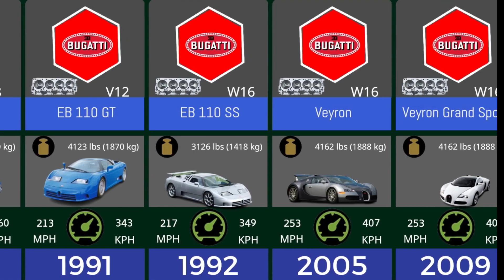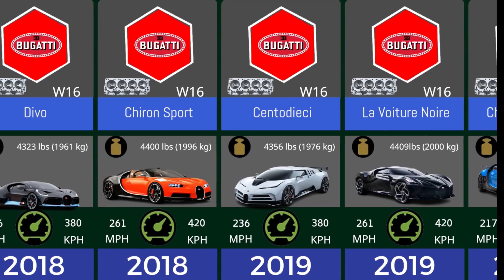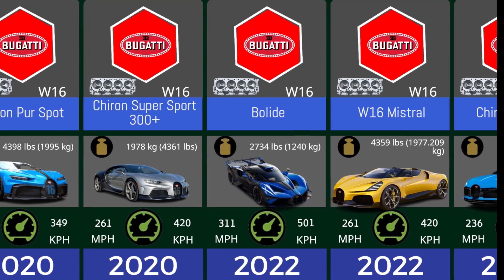The Evolution of Bugatti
The Evolution of Bugatti from 1900 to 2023

History of BUGATTI
What's the difference between Bugatti and other automobile brands? Unlike his competitors, Ettore Bugatti did not design and build his cars, he "gave birth" to them. His ideas sprouted into a myriad of projects that would later outrun some of the best known automobiles on Europe's racing tracks.

The story of Bugatti is not that of a company that had to face countless financial problems, nor that of a company that spread all over the world by establishing sales venues or building plants across the Atlantic; the story of Bugatti is the tale of a rebellious visionary, of a young genius who could trace his origins back to a row of artists and artisans. Born in Milano, Italy, 1881, Ettore was the son of Carlo Bugatti who not only worked as a painter but also as a silversmith, sculptor and wood carver.

Still in his adolescence, Ettore was sent to study sculpture at the Brera Art Academy, but quite soon after that he discovered his passion for automobiles. Following his decision of becoming an engineer at the age of only seventeen, young Ettore started working and in only one year, he had designed and built a three-wheeled vehicle powered by two engines.

Despite its small size, Ettore's prototype almost wiped clean the prizes thrown in at the local races, having won an amazing 8 out of 10 events. Fueled by his tricycle's success, an enthusiast Ettore entered his 'baby' in the Paris-to-Bordeaux. The buggy came in third. Ecstatic with the result, Ettore returned to Milano determined to continue building cars.

By the age of nineteen, Ettore Bugatti had just completed building his first real car. Deeming the overall technological development at the time - it was the beginning of the 1900's - his automobile seemed almost futuristic. The auto featured a four speed gearbox, a four-cylinder overhead-valve engine and a variety of engineering improvements that only a gifted builder could have come up with.

From that point on, his dream took off and evolved into a very profitable business, with lots of orders coming in. Soon enough, Ettore would raise enough money to buy his own establishment. In 1909, receiving financial support from banker de Vizcaya, he purchased a large property in Molsheim, on the German territory of Alsace. Soon after his newly acquired factory, Ettore decided to go a step further and built a small, lightweight racing machine to compete in the Le Mans race.

Although it looked like a four wheeled dwarf as compared to its giant competitors' cars such as a Fiat, De Dietrich and others, the little but swift and powerful automobile came in second proving that Ettore was a more talented car designer as compared to many of the older engineers at the time. The year was 1911.

Three years later, the war came and Ettore, much like the majority of car builders, had to redistribute his attention to the much needed aircraft engines. As soon as the war was over, Ettore resumed his work and soon became a 'baron' leading a baroque lifestyle that earned him the title of 'Le Patron'.

In 1924 Bugatti entered the Type 35 in the French Grand Prix held in Lyon. While the car's design turned to its time's traditional open-wheels design, the Type 35 retained the previous 8-cylinder engine and steadily became the car to beat for the next decade.
bugatti bolide
evolution of koenigsegg
bugatti la voiture noire
bugatti 2023
bugatti centodieci
bugatti drawing
bugatti top speed
bugatti vs lamborghini
bugatti logo
bugatti divo
evolution of bugatti cars
evolution of bugatti part 1
evolution of bugatti flatlife
evolution of bugatti in gta v
evolution of bugatti chiron
evolution of bugatti veyron
evolution of bugatti song
evolution of bugatti shorts
evolution of bugatti bolide
evolution of bugatti part 2
evolution of bugatti divo
evolution of bugatti and lamborghini
evolution of bugatti bullet